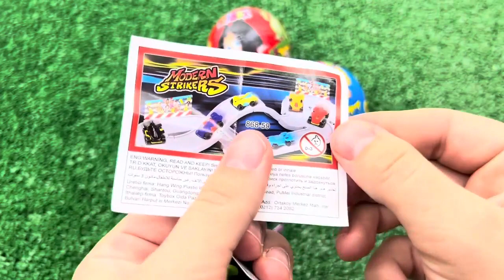ASMR RAINBOW DESSERTS FROZEN NIK-L- NIP COLOR ICE CREAM 무지개 디저트 얼린 닉 클립 아이스크림 먹방 CANDY MUKBANG